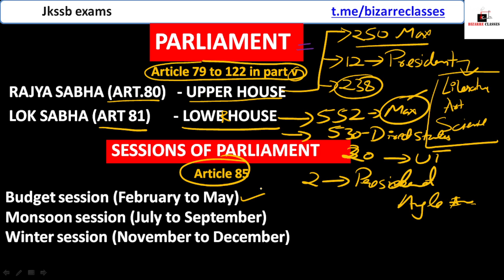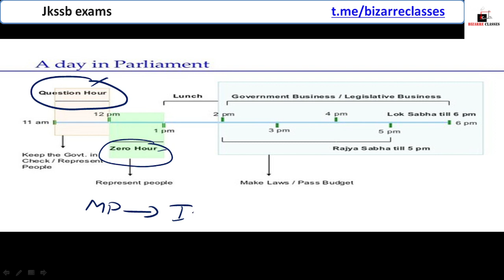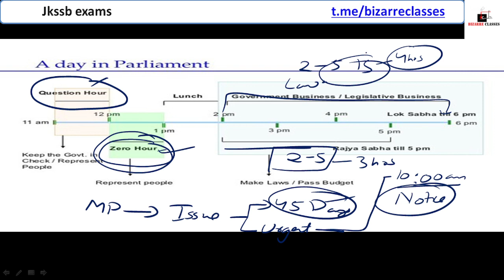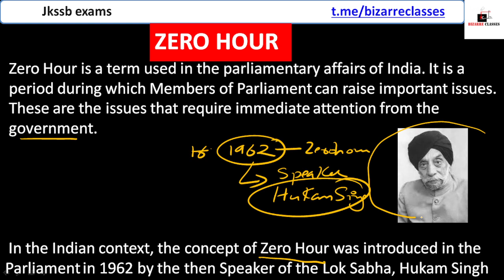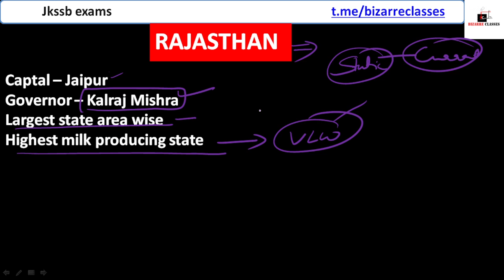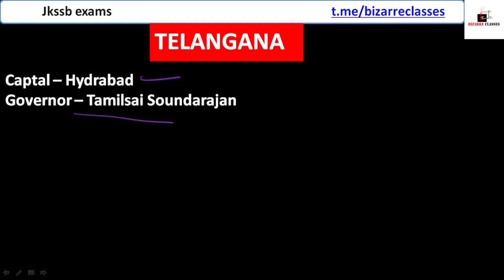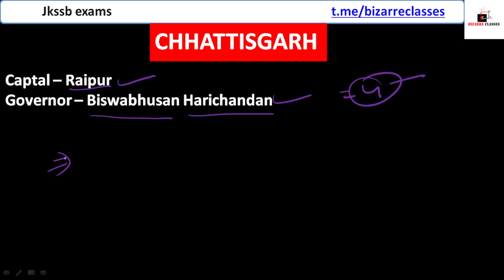PARLIAMENT SECURITY BREACH//DAILY CURRENT JKSSB//FAA//STOCK ASISTANT//FORESTER//NAIBTEHSILDAR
DAILY CURRENT AFFAIRS